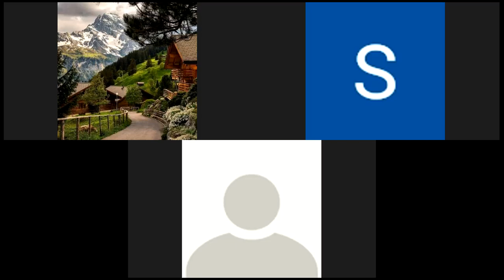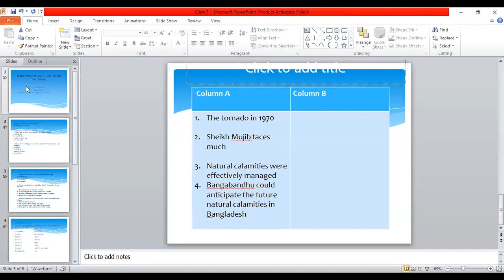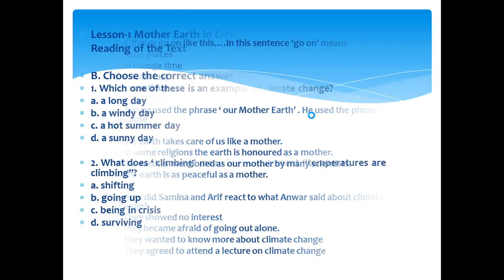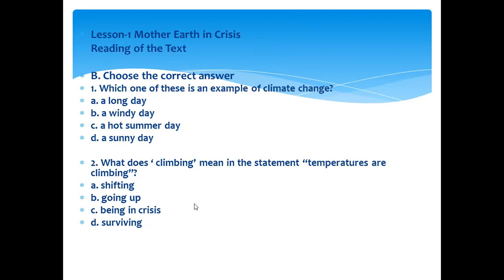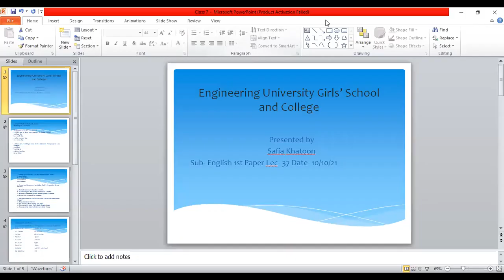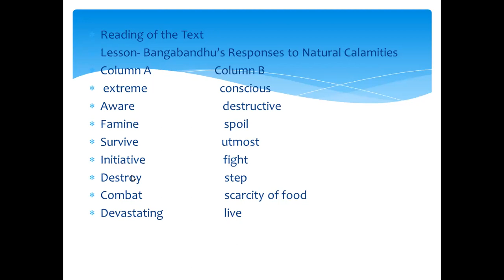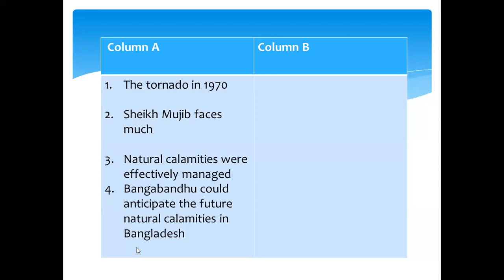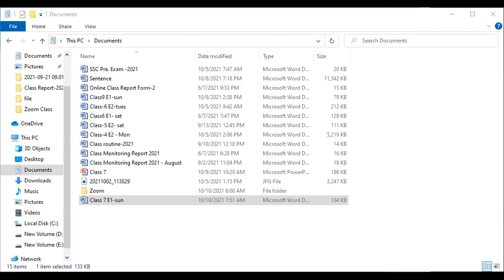EUGSC.Class- 7 Sub- English 1st paper Lec- 37 Date- 10/10/21 Teacher- Safia Khatoon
Unit-9 Home Work-P- 105- F   P- 106=B  P-109 B